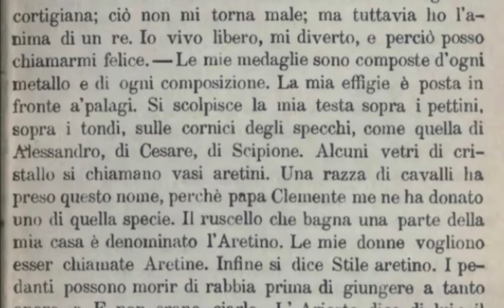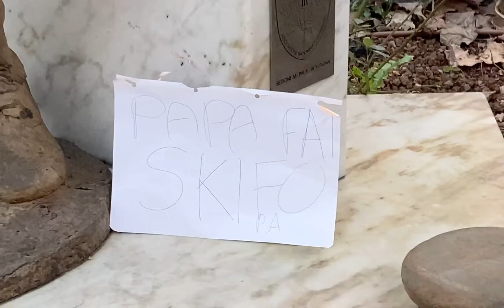Alberto Angela -Pietro Aretino